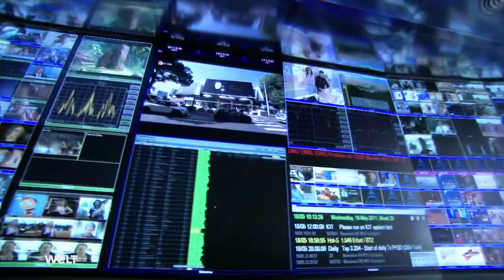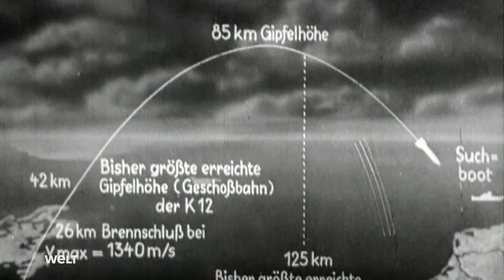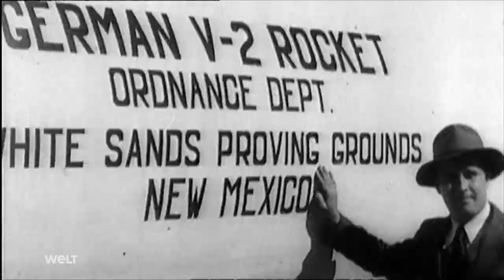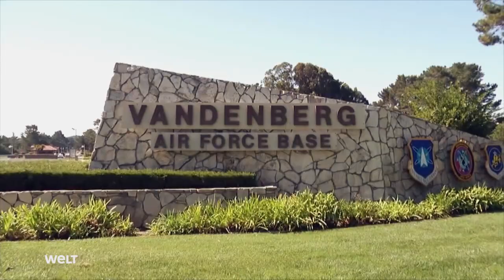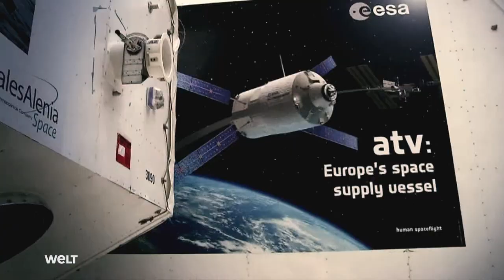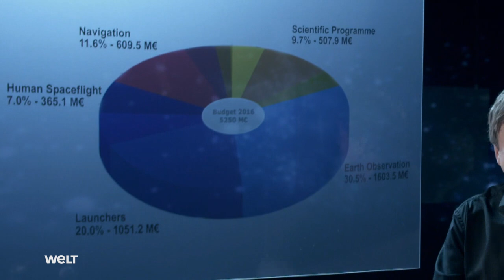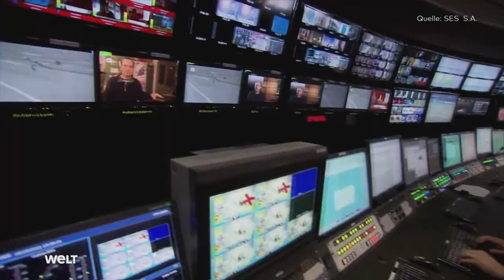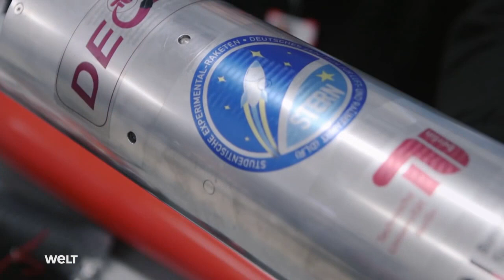Europa im All: Raumfahrt ohne Grenzen - Universum Doku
Mit nur einem Fehlstart bei über 60 Flügen ist die Ariane 5 die zuverlässigste Trägerrakete der Welt. Europa ist vor den USA und Russland Weltmarktführer für kommerzielle Satellitenstarts. Die Raumfahrtindustrie ist eine kleine, aber zukunftsträchtige Branche mit wachsender Konkurrenz durch private Player. Wie wird sich Europa auf diesem hartumkämpften Markt behaupten? Prof. Dr. Ulrich Walter gibt in "Spacetime" den Ausblick auf Europas anstehendes Raumfahrtzeitalter.